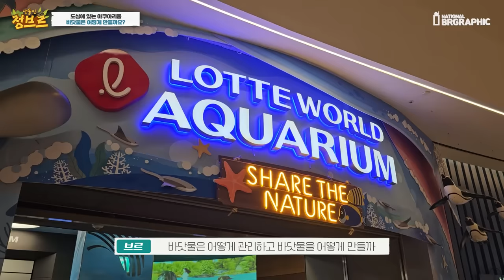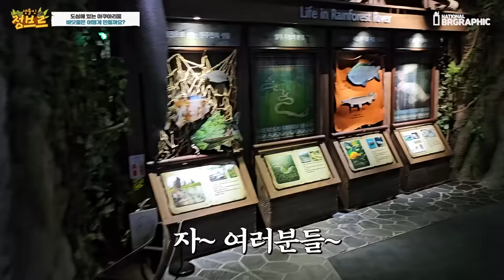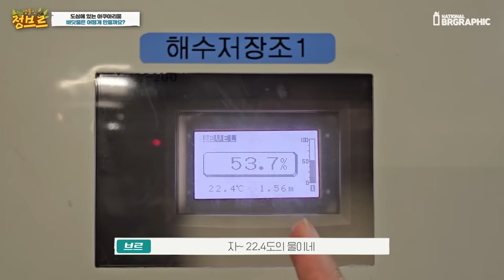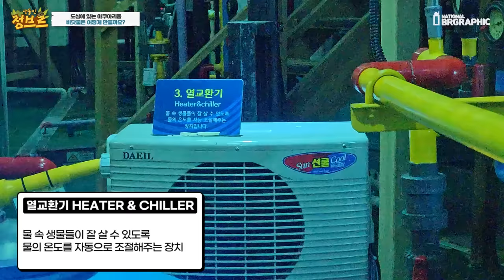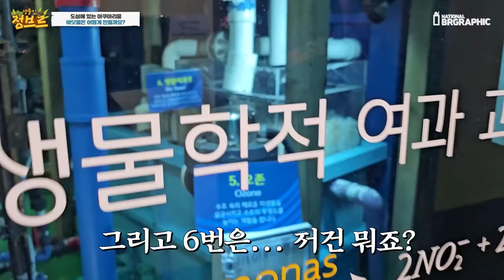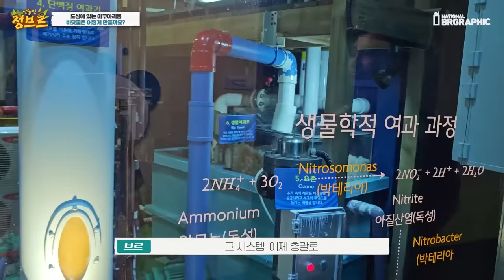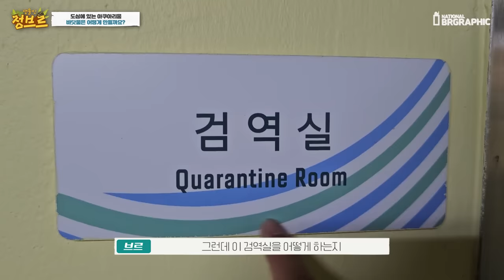※신기함주의) 도심 속 아쿠아리움의 바다물은 어떻게 만들까? 사오는걸까?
아쿠아리움에는 수백만 톤의 바다물을 사용을 합니다.

그에 맞춰 다양한 생물들도 있고, 물을 깨긋하게 유지하는게 정말 어려울텐데라는 생각을 했고 어떤 장비로 바닷물을 어떻게 관리하는지 어떻게 만드는지 아니면 어떻게 사오는걸지 너무 궁금해서 촬영협조하여 궁금증을 풀어봤는데요.